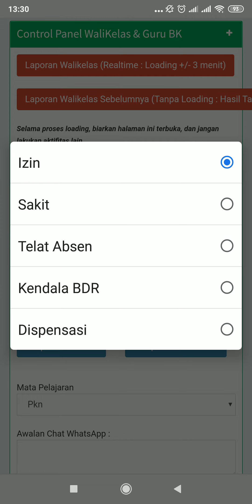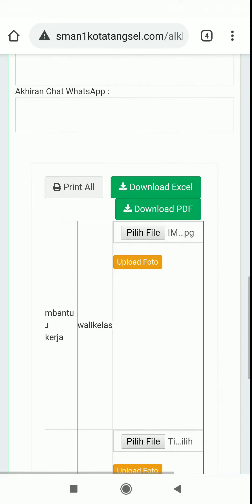Walikelas - Izin Absen Siswa